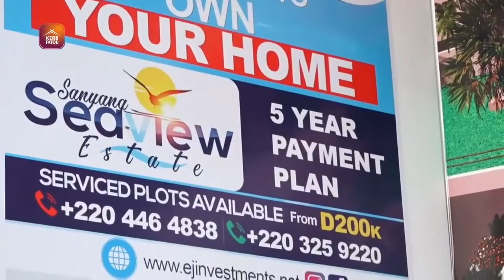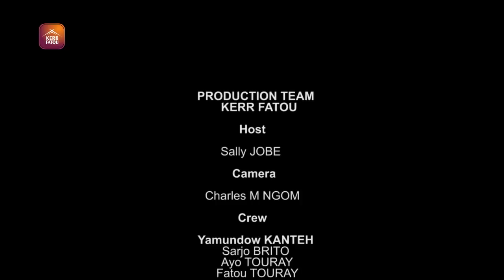A Visit to EJ Investment's stall at the trade fair The Gambia 2019